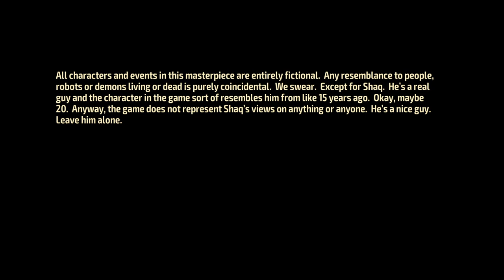Shaq Fu: A Legend Reborn (PS4) | Level 1 - Gameplay Walkthrough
Shaq Fu: A Legend Reborn (PS4) | Level 1 - Gameplay Walkthrough by DJAK47 Tha Hustler. Twitter: @DJAK47BCnWo